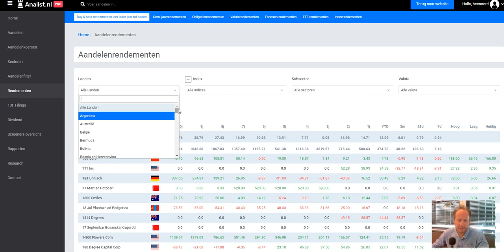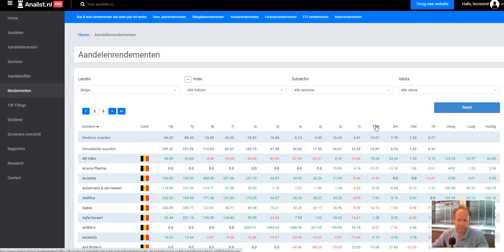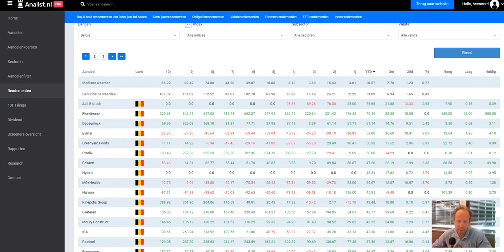Belgische aandelen: de winnaars en verliezers van de Belgische aandelenmarkt van H1-2021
Aandelen België: we kijken naar de winnaars en verliezers van de Belgische markt. H1 2021 was een zeer sterk halfjaar voor de meeste Belgische aandelen. Een enorme 'corona-opluchtingsrally' die al meer dan een jaar duurt. Zowel bij de winnaars als de verliezers vooral de kleinere spelers maar bij de verliezers ook het gehavende biotechbedrijf Galapagos.